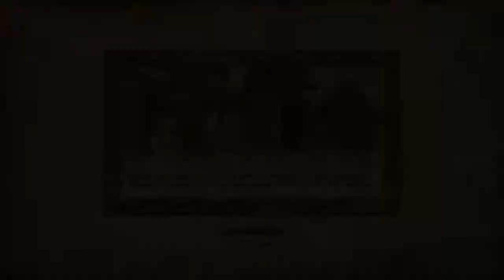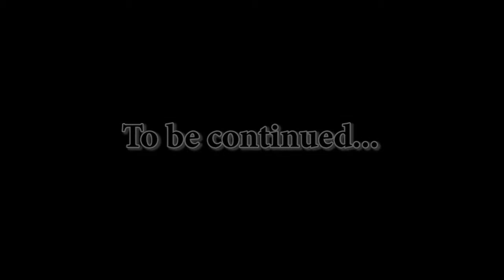TES IV Oblivion #106 Арена. Мермидонец. Воин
Наш следующий противник лесной эльф с зачарованным кинжалом, разбираемся с легкостью. Далее лесная эльфийка со щитом и мечем – никаких проблем. Третий противник орк вооруженный топором, разделываемся с ним и получаем титул "Воин". Первый противник женщина норд со щитом и мечем, не представляет никакой опасности. Второй противник высокая эльфийка – чародейка, т. к. у нас врожденная магическая сопротивляемость у нее нет шансов. Становимся специалистом по акробатике - получаем перекат. Третий противник орк с двуручным боевым молотом – это первый оппонент, который наносит ощутимый демедж. Убиваем ее, получаем звание "Гладиатор". Снова идем на арену, у нас сразу трое противников одновременно – это аргонианские заключенные. Двое из них с кулаками, один с коротким мечем – не без труда разбираемся (советую быть с ними аккуратнее, в этом бою мне даже пришлось использовать восстанавливающие зелья).